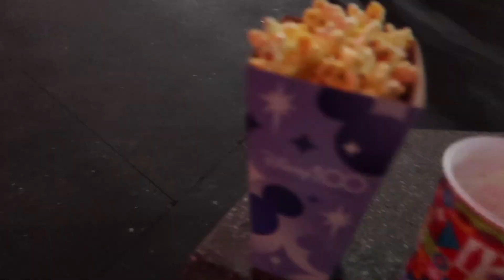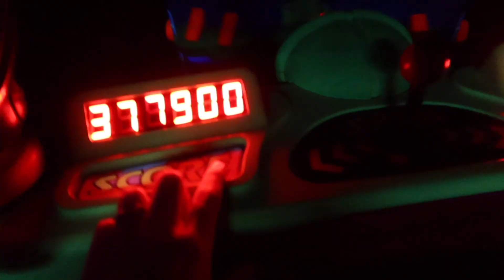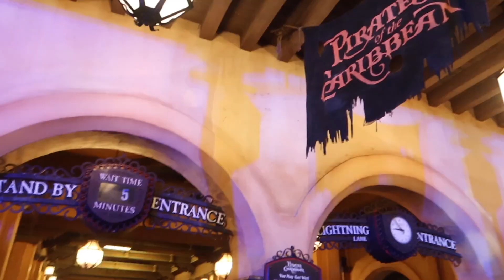DISNEY WORLD VLOG DAY 1🎄— Mickey’s Very Merry Christmas Party, Fireworks, Parade, Treats & more!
It’s a Very Merry Christmas Party vlog🎅🏼 Can’t wait to show you the Magic Kingdom all dressed up for the Holidays and ALL the Christmas party treats, fireworks, and parades!

Special shoutout to @KatieBrown , so lucky that Youtube gave me a friend like you 🥳